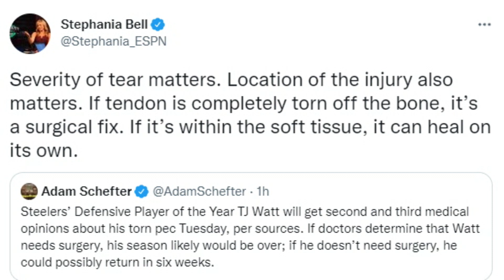An Injury Update on Steelers Edge Rusher T.J. Watt - Sports4CLE, 9/12/22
Dave Bacon and Jeff Lloyd discuss T.J. Watt's injury as the Browns' first game with the Steelers approaches in Week 3.